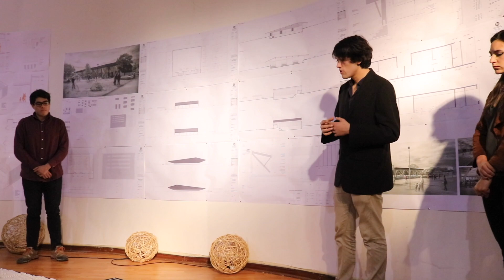San Pedro de la Paz, Ciudad inclusiva cap. 11